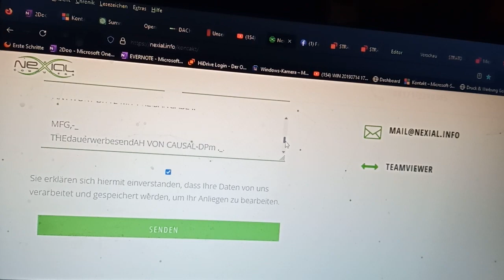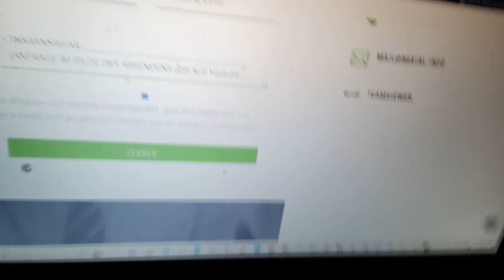Post für nexial in Geretsried .. über deren Homepage ._. nexial.info ._.